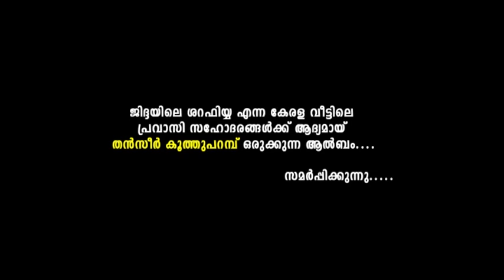ഗൾഫിന്റെ നാട്ടിൽ | കണ്ടില്ലെങ്കിൽ തീരാനഷ്ട്ടം | Gulfinte Nattiloru Thanseer koothuparamba New songs